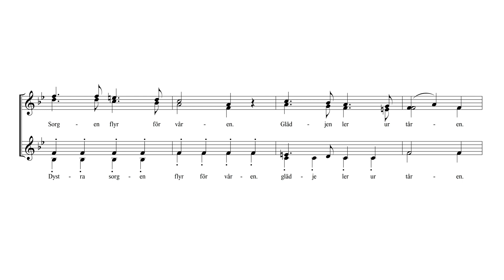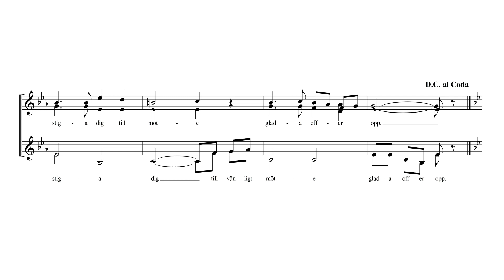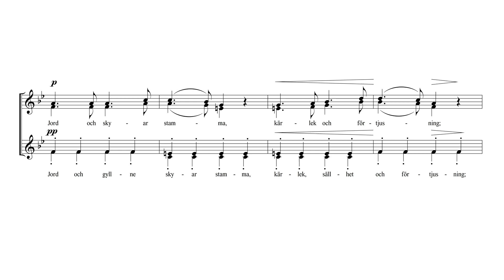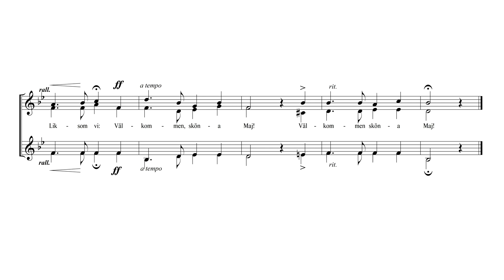Majsång (Diskantkör) - Alt 1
Sköna Maj välkommen till vår bygd igen

Text: Johan Ludvig Runeberg
Arrangemang: Hanna Gustafva Pegelow